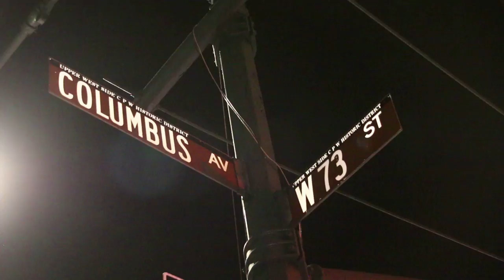Ambulance Explosion & Fire Spreads To 4 Vehicles in Upper West Side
UPPER WEST SIDE, Manhattan – A mount Sinai ambulance caught on fire which spread to four other vehicles early Wednesday morning just after midnight. Oxygen tanks were reportedly exploding as well. The ambulance was not carrying a patient at the time according to EMS on scene, and the EMS crew was not injured. FDNY quickly extinguished the fire and cut open all vehicles to ensure the fire was completely extinguished.